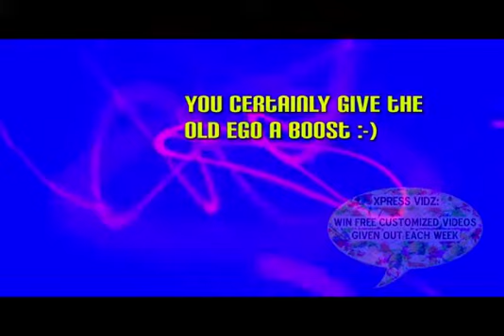Thanks 4 RTs c1 XpREsS ViDz business personal school organization fans followers announcement2